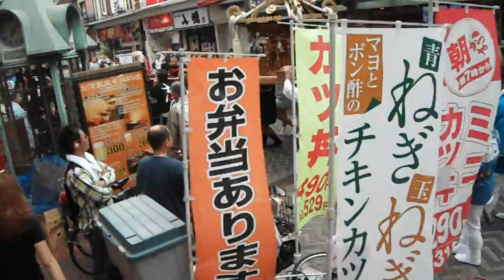DSCF1008伊勢佐木町20160628神輿コラボレーション